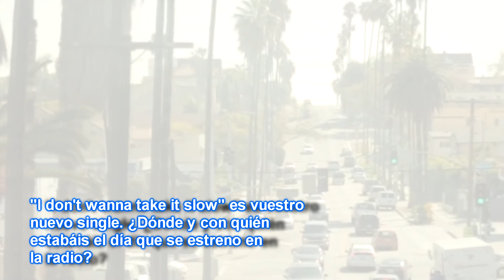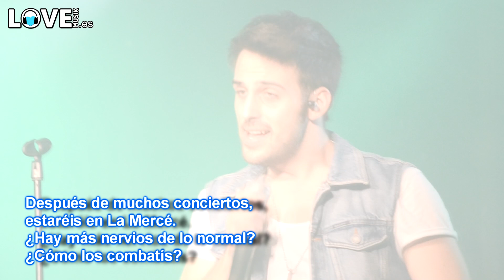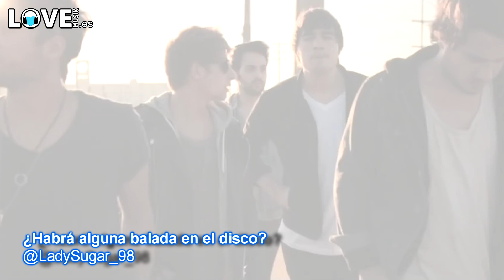Amelie | Entrevista "I don't wanna take it slow" | Love Musik